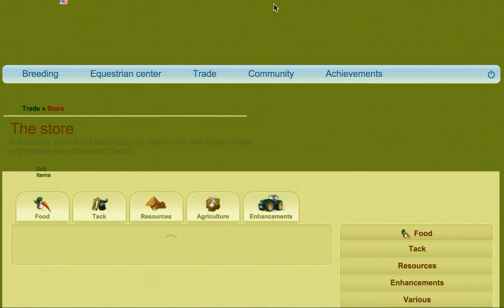Missed Clicks: Part 19: The Summer Ride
Thank you to Equigirl for requesting a Let’s Play of The Summer Rides howrse promo, and thank you to owenboo123 for requesting me to do the Let’s Play across all servers.